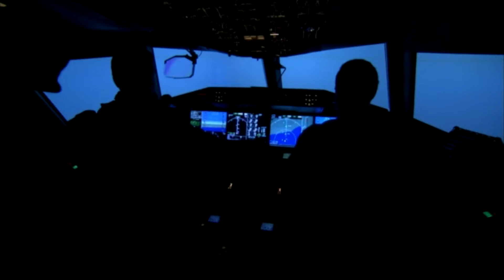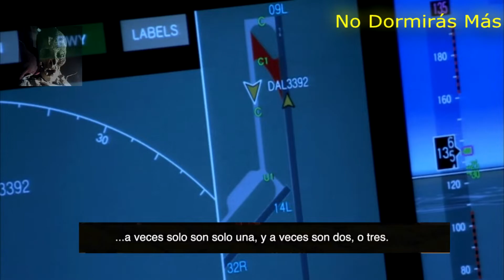OVNIS por quinta noche consecutiva en Brasil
La comunicación de los pilotos con la torre de control fue filtrada alertando sobre luces misteriosas de varios colores en el cielo que realizaban movimientos extraños

Encuéntranos en nuestro podcast: